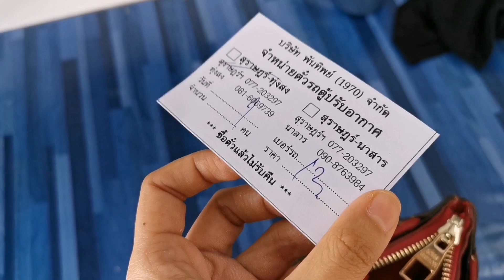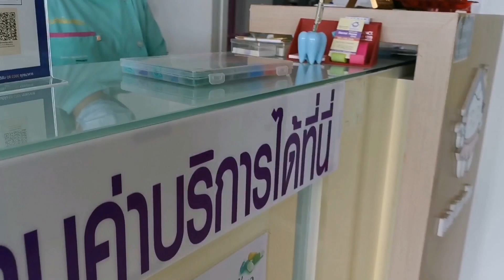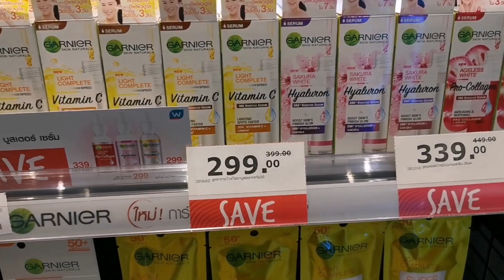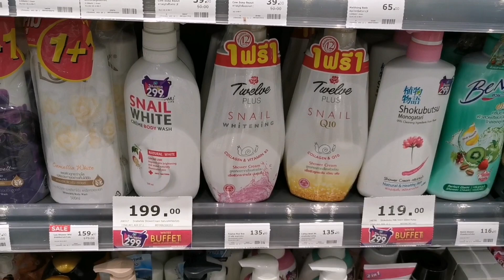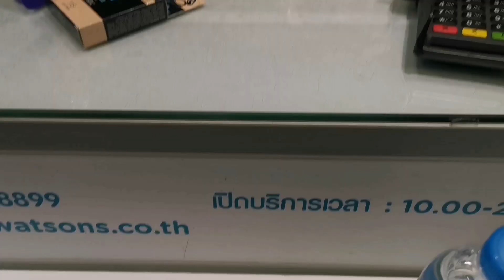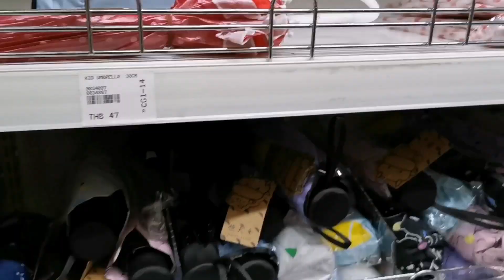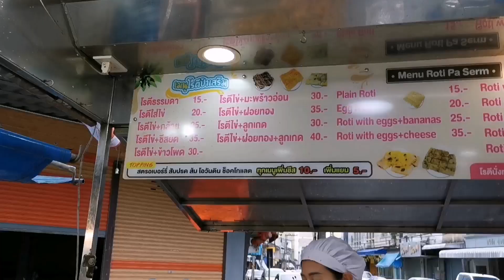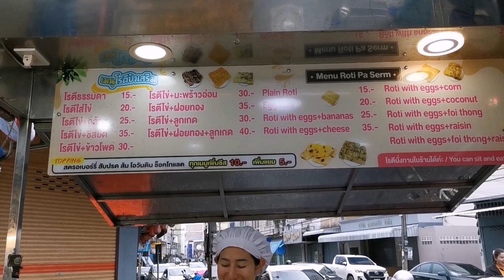Ano ang itsura ng Watson sa Thailand + Dental Appointment | Lorie's Channel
Hi guys! Samahan nyo ko mamasyal sa Watson daming sale grabe 😍😊😁 nagpa adjust na din ako ng braces 😉💕
Enjoyyy watching!